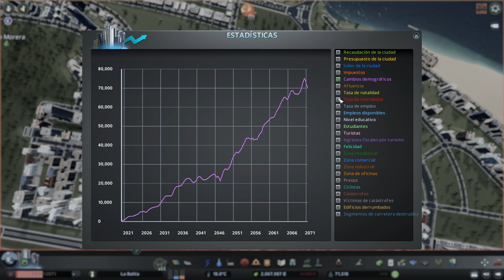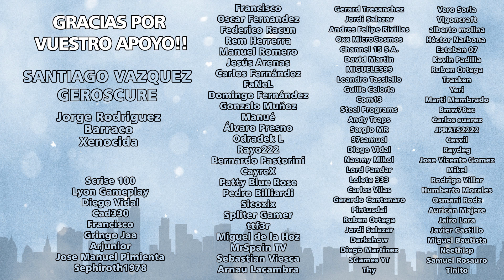🌉 Cities Skylines SUNSET HARBOR DLC | ep 39 - LA BAHÍA - Gameplay | INTERSECCION AEROPUERTO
Esta vez comenzamos nueva serie con este nuevo DLC de Cities recién salidito del horno! En principio está muy orientado al mar, la industria pesquera y diversas mecánicas, vehículos y edificios para transporte público.

Iremos poco a poco descubriendo qué trae de nuevo y incorporándolo a nuestro mapa de la mejor forma posible.

Espero que os guste tanto o más que las anteriores!!

Mil gracias por verlo y por vuestros likes!! Un abrazo Hamij@s

Para que os sirva de referencia y porque me lo habéis pedido cienes y cienes de veces, os dejo un resumen del setup ;)

CPU: AMD Ryzen 9 3900X 3.8 GHz
RAM: Kingston 32GB DDR4 3200Mhz
HDD: Samsung 970 EVO Plus 500GB SSD NVMe M.2
GPU: MSI GeForce RTX 2070 VENTUS GP 8GB GDDR6
PLACA: Asus ROG Strix X570-E Gaming